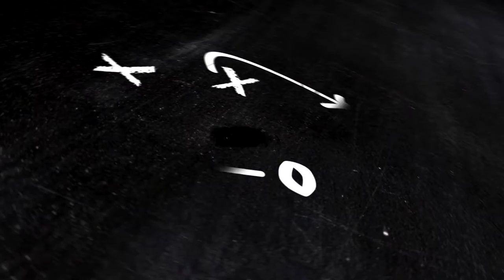Norfolk State Univ. Football players talk 2017 season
WR and DL of Norfolk State interview and MEAC media day 2017